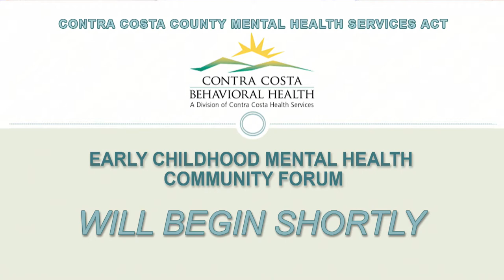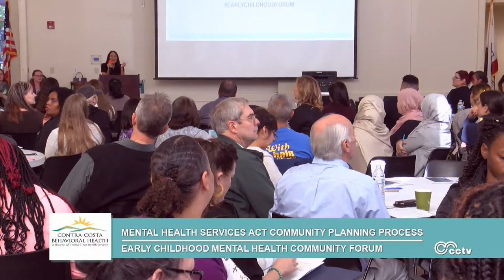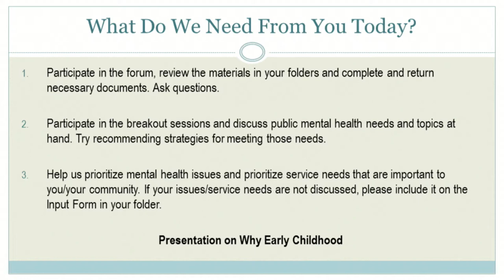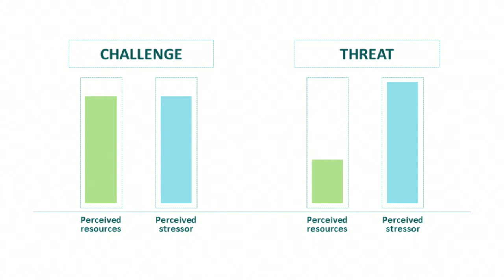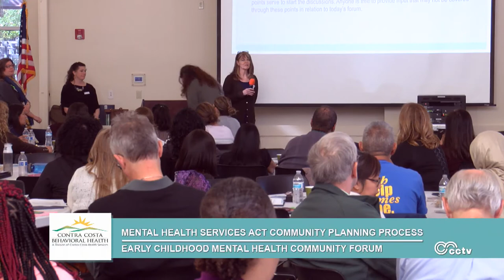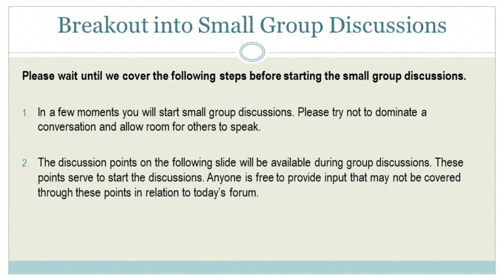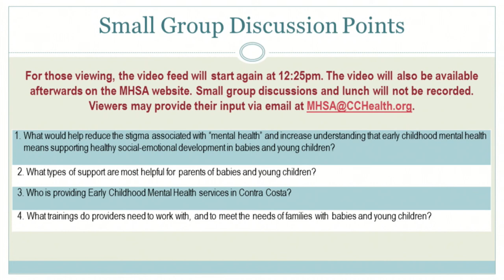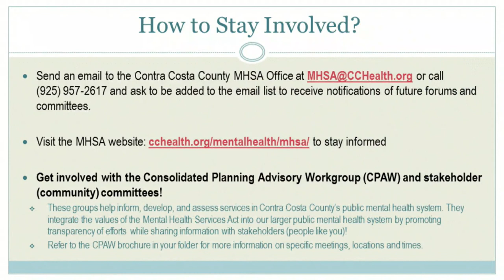Early Childhood Mental Health Community Forum